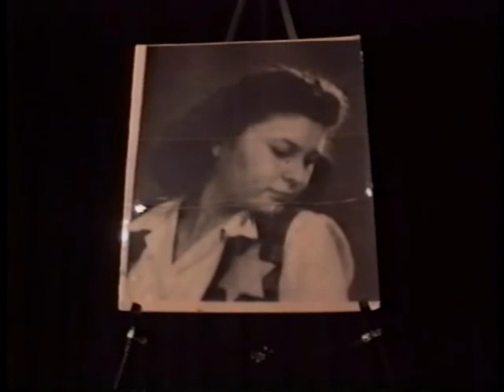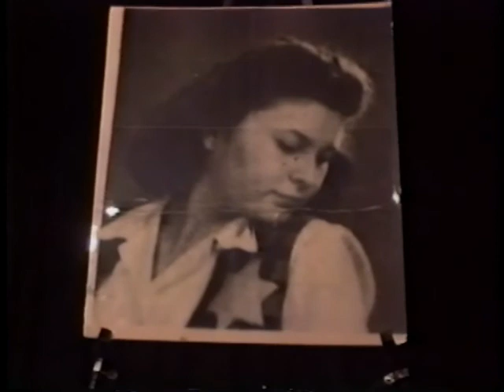Gisela Weisz lecture "Memories of a teen-age holocaust survivor: did we learn anything?", 1999-04-15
Lecture given by Holocaust survivor Gisela Weisz at Ball State University on Yom HaShoah.  Weisz discusses her experiences as a Holocaust survivor.; Recorded on Apr. 15, 1999 at the L.A. Pittenger Student Center, Ball State University, Muncie, Ind. as part of Yom Ha Shoah 1999, the 15th Annual BSU Days of Remembrance.; Features a lecture by Gisela Weisz, a native of Hungary and a contemporary of Anne Frank, who survived the Nazi assault on the Jewish community in Budapest. She describes her experience of the growing Nazi threat in Budapest and recounts the story of her separation from her family and imprisonment in a labor camp.